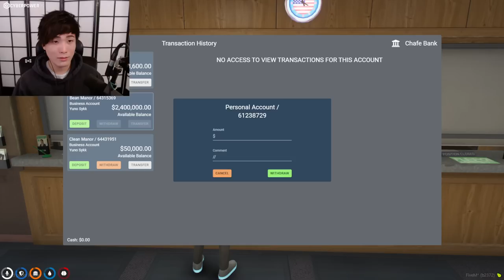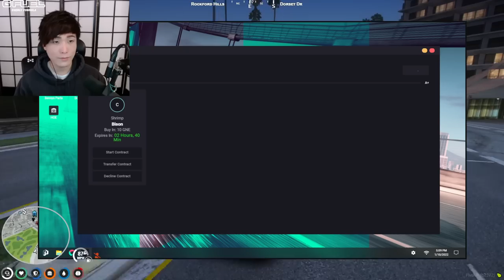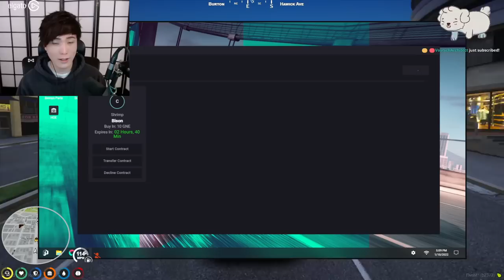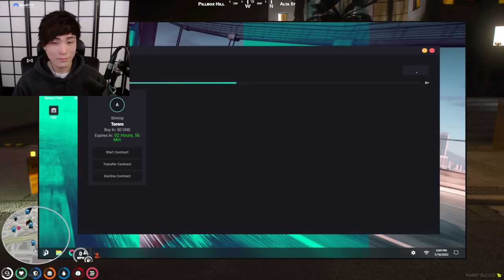MiKiKeiVod "SYKKUNO" (Part.1) chill day Grand Theft Auto V ^_^ 01|10|22